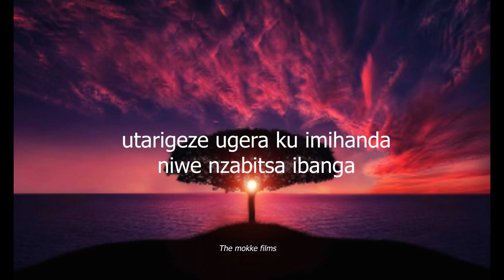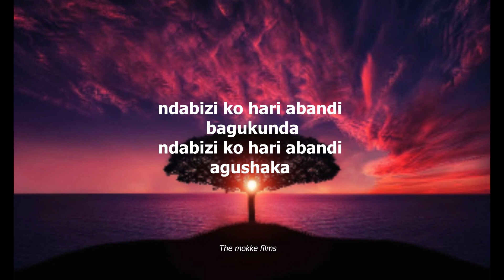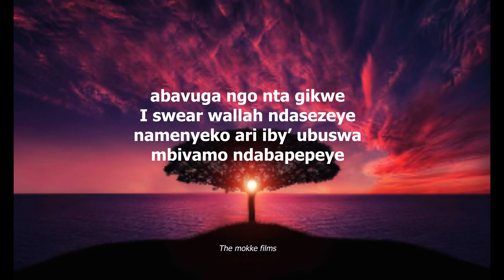SOYINKA Natha - UWARIWE WESE (Official Music Lyrics)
UWARIWE WESE-SOYINKA Natha [LYRICS]

Wariwe wese wariwe wese wariwe wese weyi wariwe wese wariwe wese wariwe wese ntiyagusiga

SOYINKA Natha Mr Mirrow

My steps Ago died for you Ndakwemera ubu You the one my heart Huu aaah! Mwari mwiza utari nk' rubanda Utarigeze ugera ku iminda Niwe nzabitsa ibanga Nkamubwira ko mukunda Huu aaah! Bwiza bwawe nzanaguha Cadaux Ndakwemera fo urimwiza fo Bwiza bwawe nzanaguha Cadaux Ndakwemera fo urimwiza fo ooh!

Wariwe wese wariwe wese
wariwe wese weyi wariwe wese wariwe wese wariwe wese ntiyagusiga Wariwe wese wariwe wese wariwe wese weyi wariwe wese wariwe wese wariwe wese ntiyagusiga

Abavuga ngo nta gikwe I Swear walah ndasezeye Namenyekwa ari iby' ubuswa mbivamo ndabapepeye Nzagufata neza ngukunde uburyo unkunda Control how do well huu aaah! Ndabizi ko hari abandi bagukunda Ndabizi ko hari abandi bagushaka Ariko ntiwankatiye Undimo njye nzaguha ISHYO Buri ntambwe tuzagumana I swear sinzagusiga Control how do well huu aaah! Ubwiza bwawe nzanaguha Cadaux Ndakwemera fo urimwiza fo Bwiza bwawe nzanaguha Cadaux Ndakwemera fo urimwiza fo ooh!

Wariwe wese wariwe wese wariwe wese weyi wariwe wese wariwe wese wariwe wese ntiyagusiga Wariwe wese wariwe wese wariwe wese weyi wariwe wese wariwe wese wariwe wese ntiyagusiga

Abavuga ngo nta gikwe I Swear walah ndasezeye Namenyekwa ari iby' ubuswa mbivamo ndabapepeye